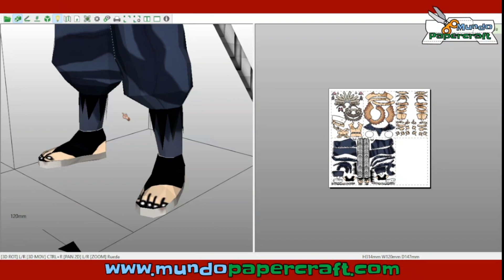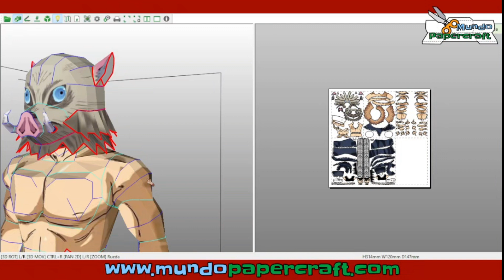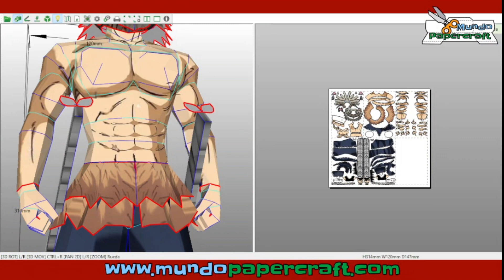Inosuke de papercraft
Modelo de papercraft de Inosuke del anime Kimetsu no Yaiba
Diseñador: Manspaper